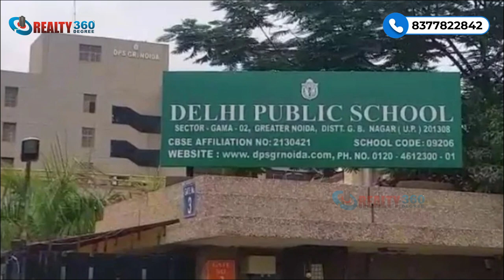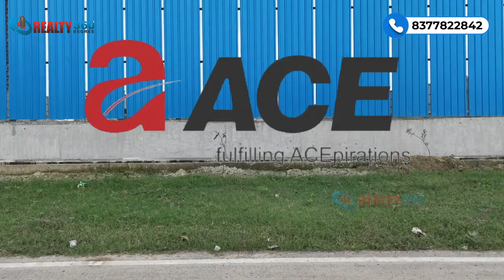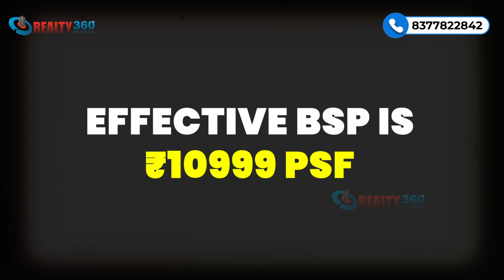NEW LAUNCH | Ace Hanei Sector 12 Noida Extension | Premium 3/4 BHK Apartments